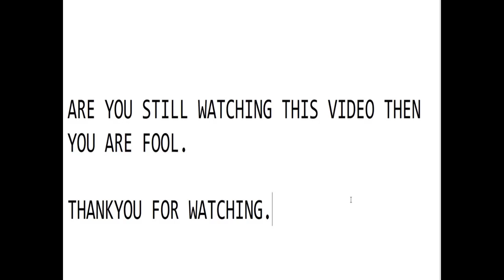Super Dragon Ball Heroes Full Episode 32 English Subbed HD!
Super Dragon ball Heroes Episode 32 full